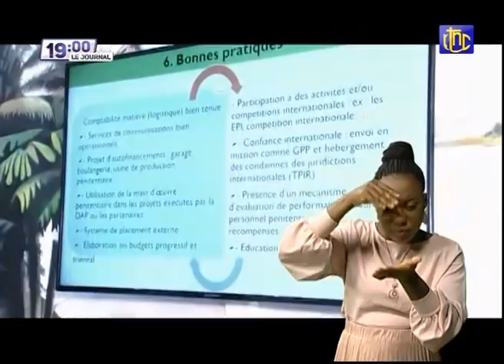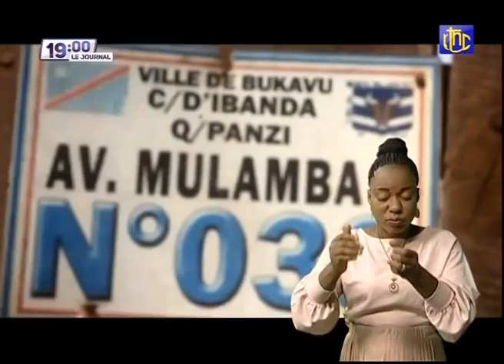🔴RDC : SUIVEZ LE GRAND JOURNAL DE CE JEUDI 16.09.2021 | RTNC EDITION 19H00